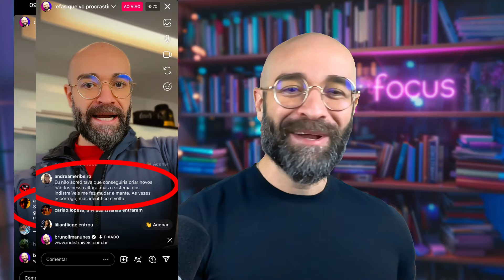COMO MONTAR SEU P.A.D. (Plano de Ação Diário)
Entenda como Montar o seu P.A.D., o seu Plano de Ação Diário, uma das peças mais usadas do Método Indistraível!